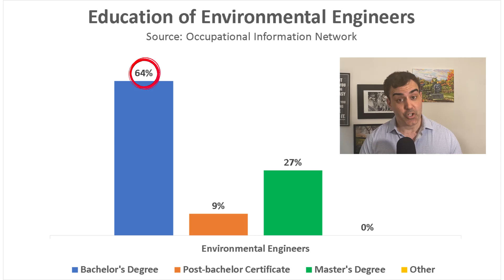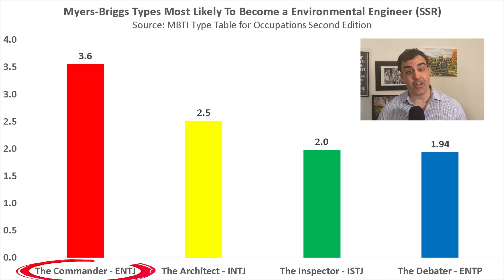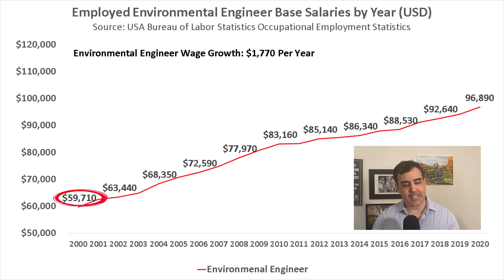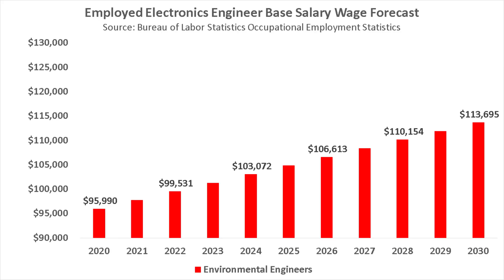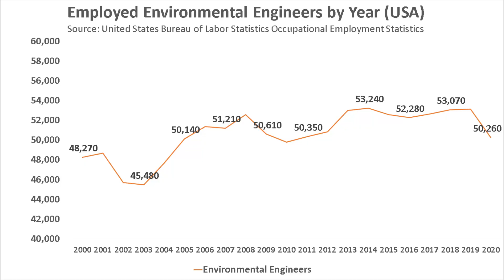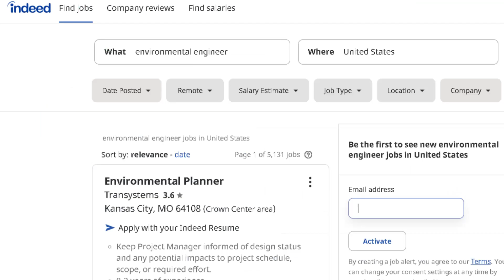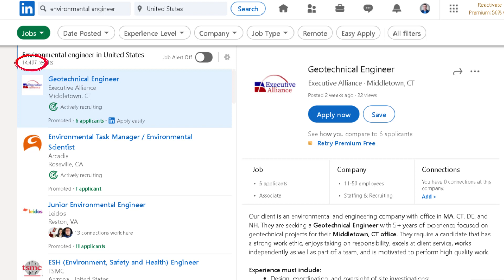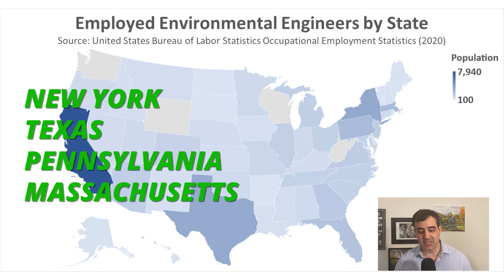Become An Environmental Engineer in 2021? Salary, Jobs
Timecodes

0:00 - Intro
1:17 - Environmental Engineer Education
2:23 - Environmental Engineer Salary
4:54 - Environmental Engineer Job Market
8:08 - Conclusion

//Discover Your Dream Career Course (Coming September 1, 2021)

Become an environmental engineer in 2021? Environmental engineers are basically the ones who develop engineering solutions to environmental problems. Their job involves studying the environment so that they can come up with an effective solution that doesn't have a negative impact on the world.

Let's find out if being an environmental engineer is right for you through these questions:

What is the average salary of an environmental engineer?
What is the job market like for environmental engineers? Would it be hard for you to get a job?
What kind of education do you need to become an environmental engineer?

🧑‍🚀 My blog and business are powered by Kajabi!